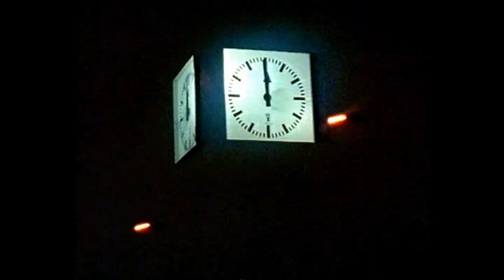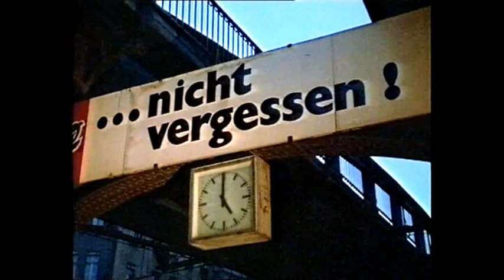Harald Wilk im Friedrichshof 1987 und Cafe Moskau Ralf Sauerbrey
Harald Wilk & Friends im Friedrichshof 1987 ZDF mit Cafe Moskau Ralf Sauerbrey